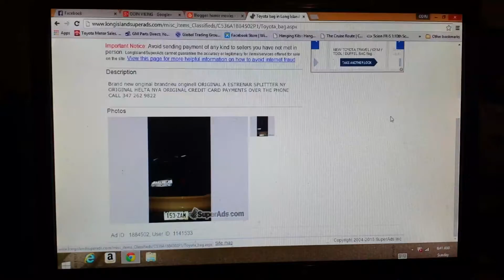Toyota bag $83.99